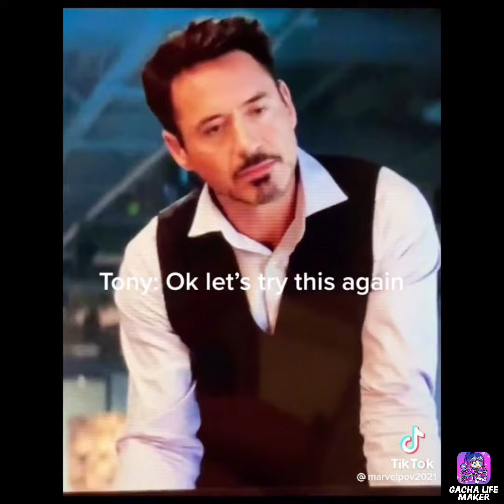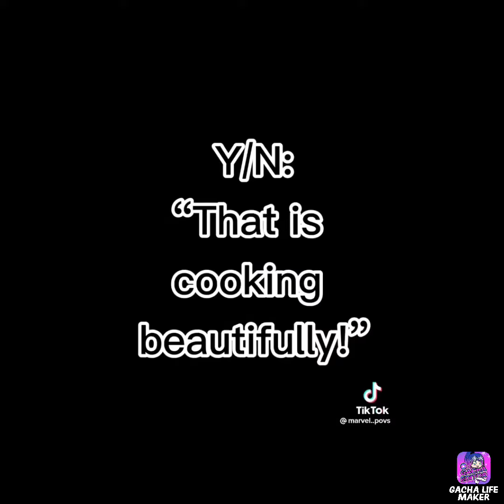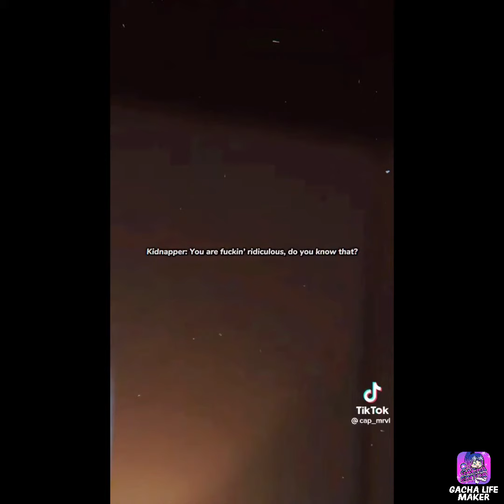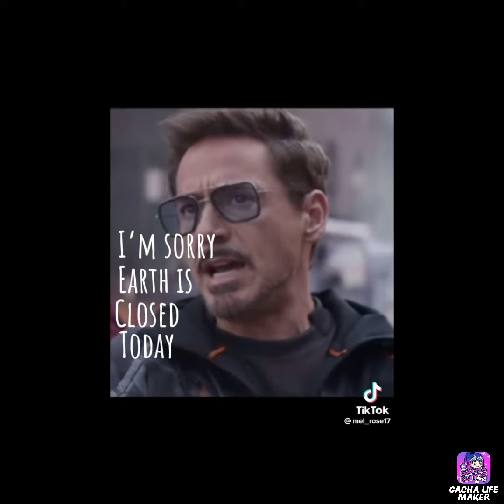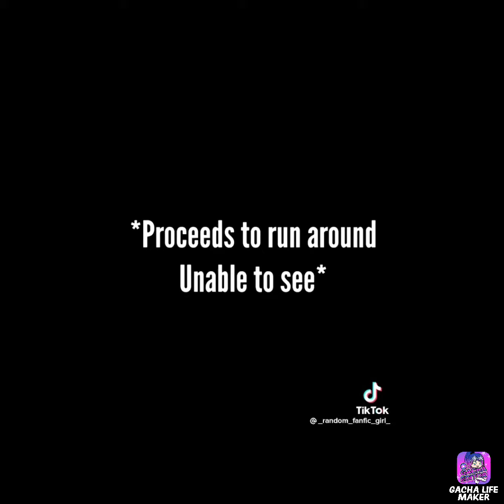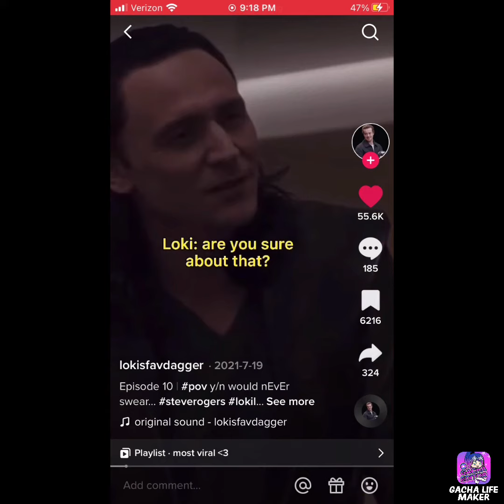Yn stark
!!!DISCLAMER NONE OF THESE ARE MINE! If you want to know the people that made the videos their names are in the video after each vid.